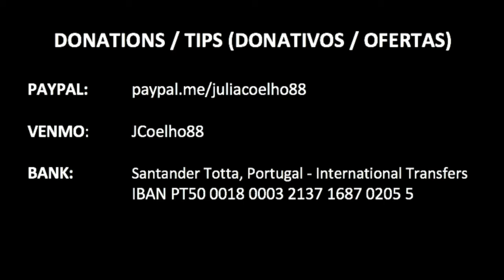"Though you are young," Thomas Campion. Júlia Coelho (soprano), Hector Torres (Lute)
From the Lecture-recital “The Music & Poetry of Thomas Campion’s 'Book of Ayres' (1601)”
Júlia Coelho: paper presentation and singing (soprano) Ayres accompanied by lutenist Héctor Torres UNT at the Square, Denton TX (March 21 2019)